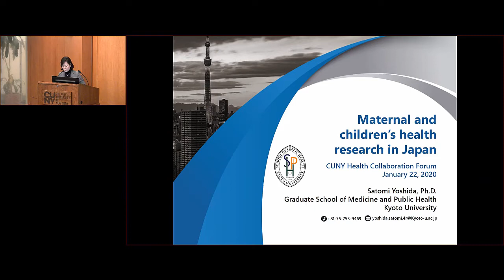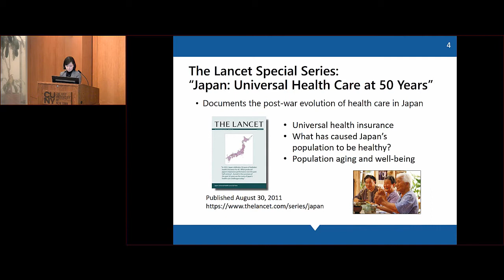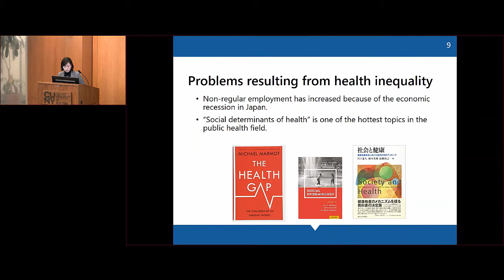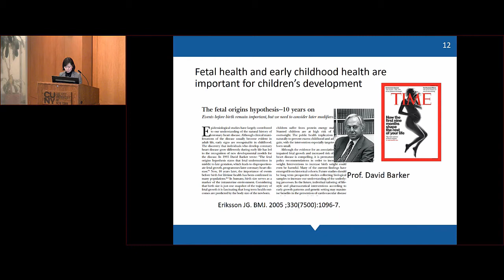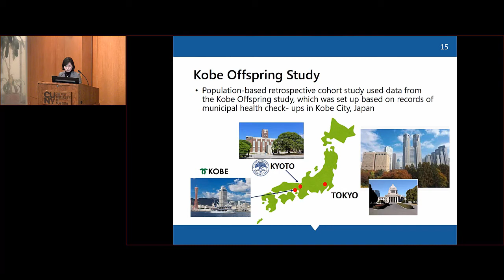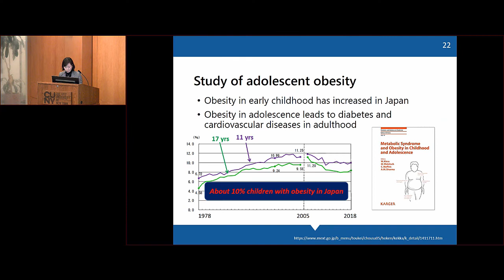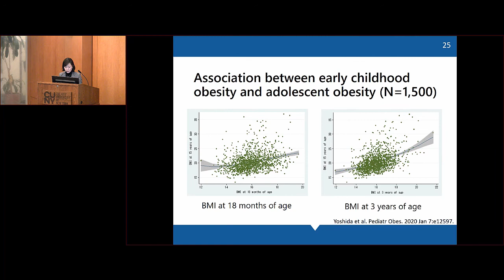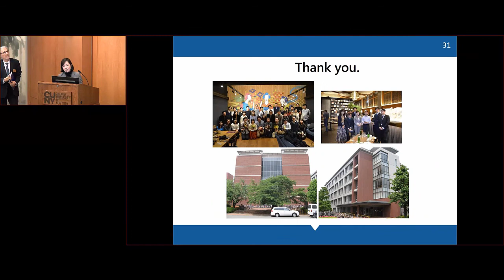CUNY Health Collaboration Forum: Satomi Yoshida Research Presentation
Satomi Yoshida (Assistant Professor, Pharmacoepidemiology, School of Public Health, Kyoto University) shares her health research expertise and describes her most recent health research interests.